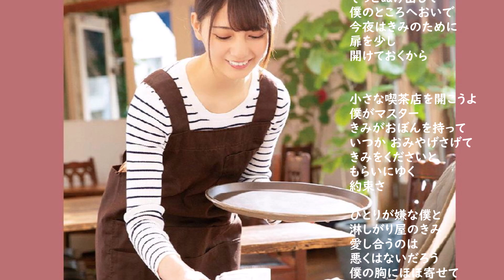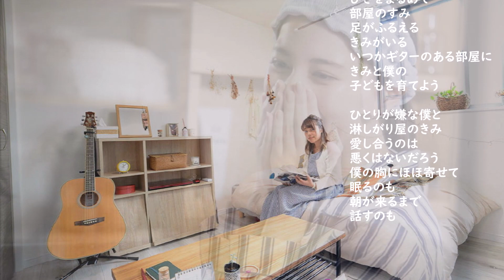NSP・・みつからないように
作詞作曲: 天野 滋
アルバム｢シャツのほころび 涙のかけら｣(1976)より
Photo：小坂菜緒（日向坂46）

ひとりが嫌な僕と　淋しがり屋のきみ
愛し合うのは　悪くはないだろう
僕の胸にほほ寄せて　眠るのも
朝が来るまで　話すのも

みつからないように　そっとぬけ出して
僕のところへおいで　今夜はきみのために
扉を少し　開けておくから

小さな喫茶店を開こうよ　僕がマスター
きみがおぼんを持って　いつか おみやげさげて
きみをくださいと　もらいにゆく
約束さ

ひざをまるめて　部屋のすみ
足がふるえる　きみがいる
いつかギターのある部屋に
きみと僕の　子どもを育てよう